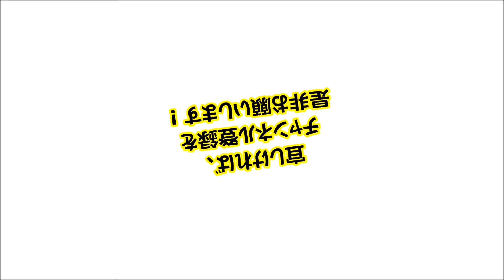AGA治療3年目の経過報告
少しでも不安な方は医師に相談して下さい。
この動画で万が一体調不良をきたしても私は何ら責任を負いません。

【Ｍ字禿げ初心者お勧めセット】
■フォリックスFR16クリーム60ml1本 + フィナロイド1mg100錠1箱

■フォリックスFR15ローション60ml1本 + フィナロイド1mg100錠1箱

【フォリックス全般】
■科学に基づく育毛・発毛剤「フォリックス」シリーズ

【高濃度クリームタイプ】
■フォリックスFR16クリーム[ミノキシジル16％]

【高濃度ローションタイプ】
■フォリックスFR15ローション[ミノキシジル15％]

【フィナステリド配合ローション】
■フォリックスFR12ローション[ミノキシジル12％]

【お勧めシャンプー＆コンディショナー】
■フォリックスFR-S1シャンプー + FR-C1コンディショナー